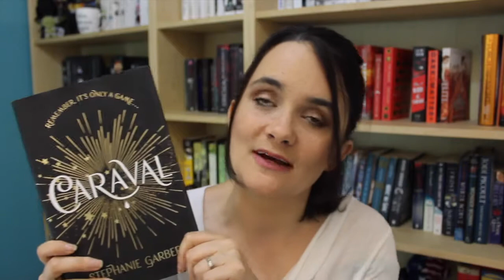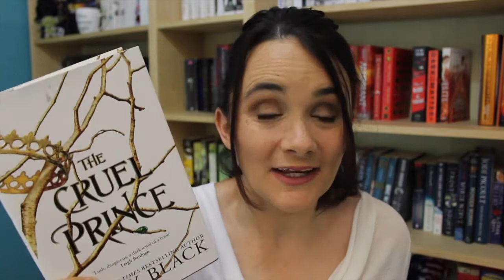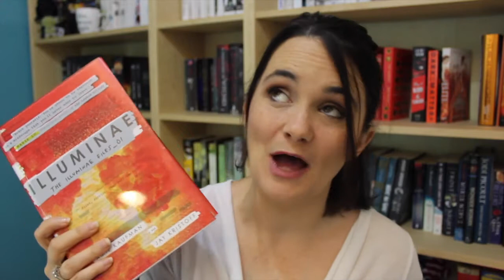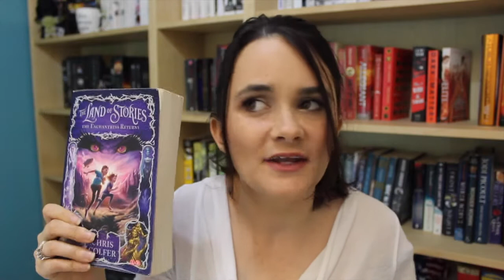Best and Worst of Fictional Dads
The best and worst dad's I've read about recently!

- - - - - - - LINKS MENTIONED - - - - - - -